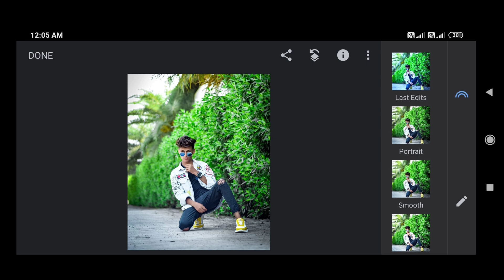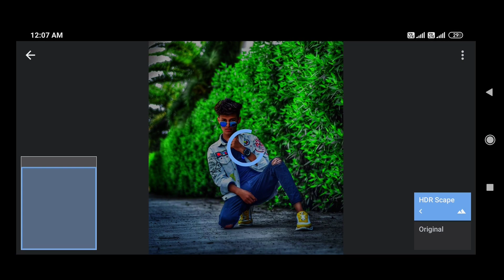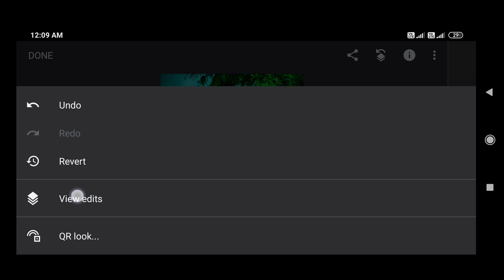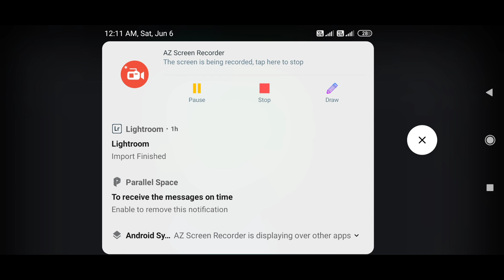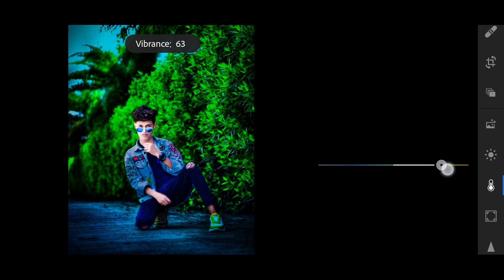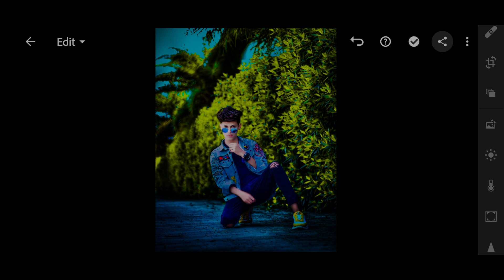Snapseed Background Color Trick 🔥| Snapseed Best Color Effect Photo Editing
Snapseed Colour trick
Snapseed best color effect
Snapseed Amazing Editing
Snapseed Editing
Snapseed

Music credit ▶️
3.0
/AOjdw8XX-VE